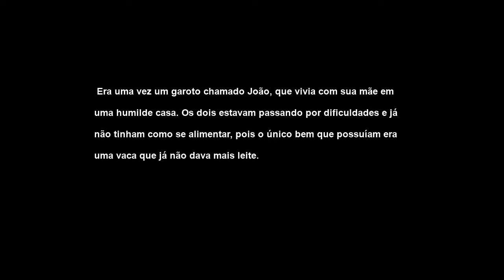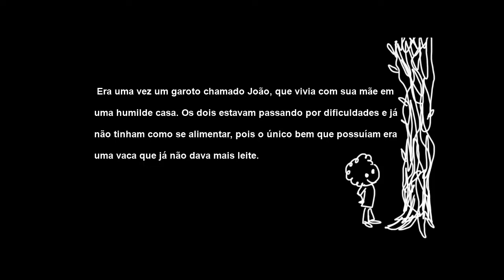Vocabulário: como entender palavras e expressões desconhecidas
Nesta videoaula, apresentamos uma estratégia que pode ser usada durante a leitura para descobrir os significados possíveis de palavras desconhecidas.